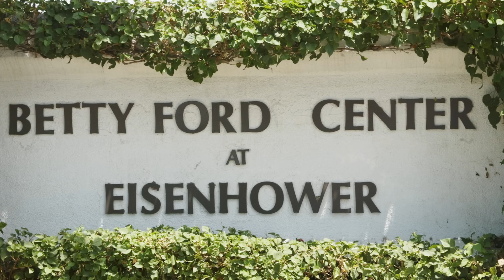Detalles Sobre Billy Joel Que Te Dejarán Un Vacío Por Dentro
Un hombre inocente atacado por la crítica. Una larga lucha contra el alcoholismo. Hay mucha tristeza detrás de la música de este piano man.

El padre de Billy Joel, Helmut Joel, creció en Nuremberg, Alemania. A mediados de 1930, los nazis comenzaron a perseguir activamente a los judíos, por eso Helmut huyó de Alemania con sus padres. La familia llegó primero a Cuba en 1939, antes de establecerse en Nueva York, en 1942. Según la biografía de Fred Schruers, Billy Joel, Helmut fue reclutado por el ejército de los Estados Unidos un año después, en 1943. Helmut adoptó el nombre de "Howard" y regresó de la guerra como un hombre cambiado. Se casó con Rosalind Nyman y poco después, el 9 de mayo de 1949, tuvieron un hijo: William Martin Joel.

Howard viajaba con frecuencia por trabajo y rara vez estaba presente. Los padres de Billy se divorciaron cuando él era joven y su padre se trasladó a Europa, donde acabó formando una nueva familia. Esto afectó al joven Billy. El cantante dijo en la biografía de Schurers:

"Sin mi padre cerca, estaba constantemente buscando mi identidad. En cierto modo, esto puede liberarte; puedes ser lo que quieras. Pero en otros aspectos, puedes sentir que nunca tienes un centro".

¿El lado positivo? Aunque su padre era pianista clásico, Billy cree que si se hubiera quedado, le habría desanimado convertirse en músico profesional.

Su padre lo dejó | 0:00
Se enfrentó a los bravucones con el boxeo | 1:33
Dos intentos de suicidio | 2:36
El primer álbum solista fracasó | 4:03
"Piano Man" era autobiográfico | 4:53
Horrible accidente en motocicleta | 5:40
Dos traiciones épicas | 6:40
Luchas contra la adicción al alcohol | 8:13
Vida sentimental complicada | 9:23
Dejó de lanzar canciones | 10:51
Los críticos nunca fueron amables | 12:13